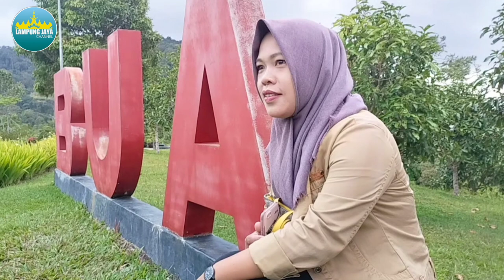PEKHETOK SAKA - CIPT. ZAINAL ARIFIN | LAGU MUSIK LAMPUNG VIDEO COVER RIDHA YASIR KAROKE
Judul Lagu Pekhetok Saka Ciptaan Zainal ARifin
Asli Lagu Lampung dan Music Video Cover By Ridha Yasir

Kik Mak niku sapa lagi... masa nyak? heheheh